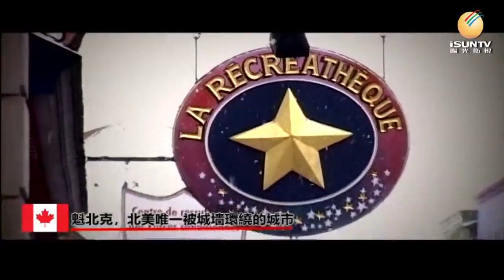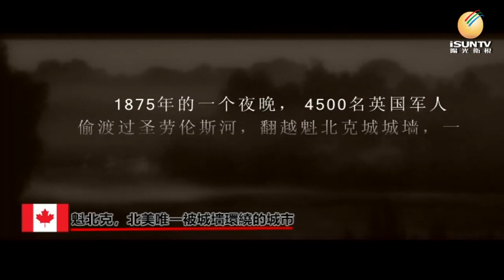魁北克，四百年歷史，北美唯一被城墻環繞的城市【陽光天下行】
陽光天下行·世界全紀錄
陽光衛視歡迎合作與贊助，陽光衛視服務中國企業、商品、服務走向全球